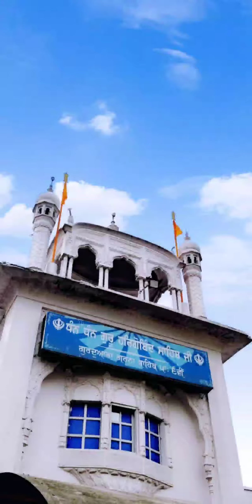Darshan Dera Baba Nanak ❤️2022🙏